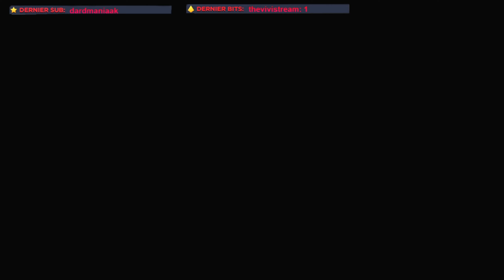Let's play Destiny 2 Ep 21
Une histoire immersive
Vous êtes un Gardien, défenseur du dernier siège de l'humanité d'un système solaire assiégé par de nombreux ennemis. Regardez les étoiles et faites face aux ténèbres. Votre légende commence maintenant.
Classes de Gardiens
Choisissez entre les Titans blindés, les Arcanistes mystiques, ou les Chasseurs agiles

Titans
Fiers et disciplinés, les Titans maîtrisent tout aussi bien des attaques brutales que des techniques de défense inébranlables. Enflammez votre marteau, déchirez le ciel d'éclairs et faites face à n'importe quel ennemi. Votre équipe se tiendra à vos côtés derrière la puissance de votre bouclier.

Arcanistes
Les Arcanistes transforment les mystères de l'univers en armes pour se protéger et détruire leurs ennemis. Apportez la dévastation sur le champ de bataille et éliminez des hordes d'ennemis d'un claquement de doigts. Ceux qui se tiennent à vos côtés connaîtront le véritable pouvoir de la Lumière.

Chasseurs
Agiles et audacieux, les Chasseurs ont la gâchette facile et sont extrêmement vifs. Armez vous de votre Pistolet d'or et repoussez vos ennemis comme une bourrasque, ou attaquez-les depuis les ténèbres. Trouvez votre ennemi, visez, et terminez ce combat avant même qu'il n'ait commenc